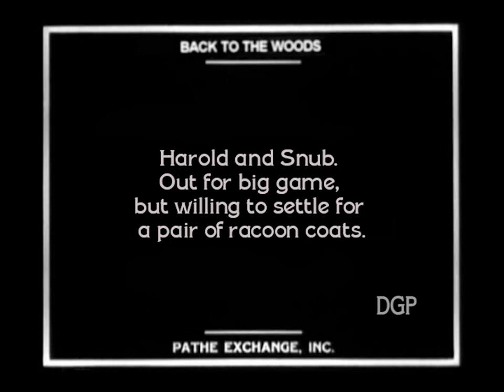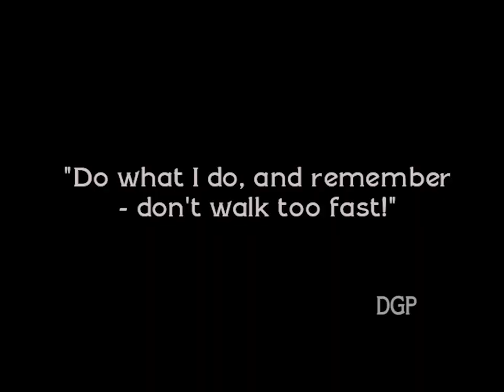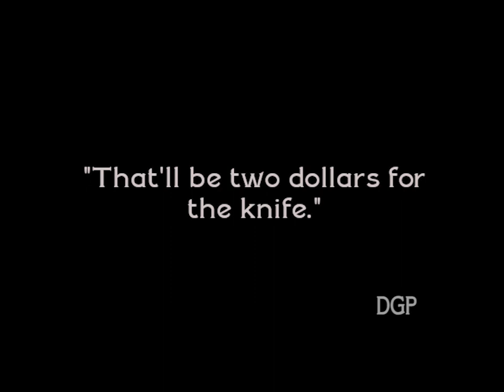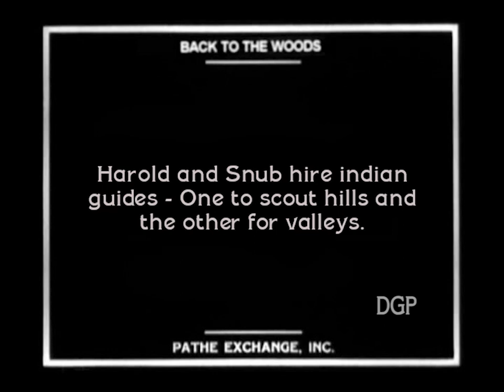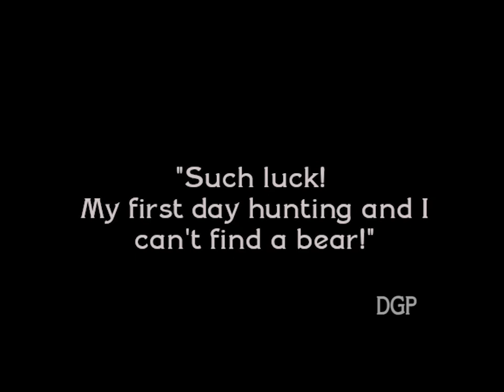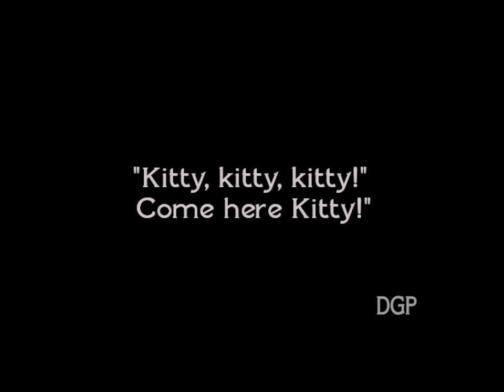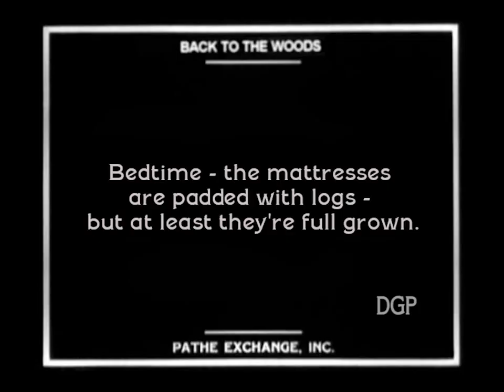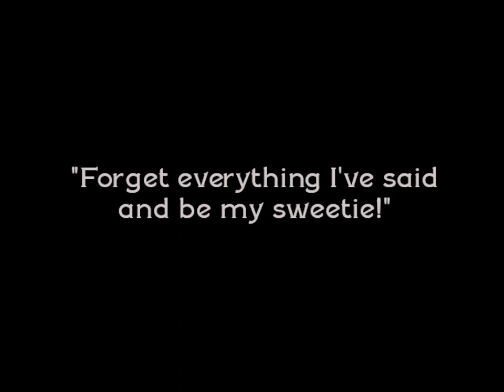BACK TO THE WOODS (1919) - Harold Lloyd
Another wonderful lesser known Lloyd.
The music (used with permission) is from his great CD 'Carolina Moon'.